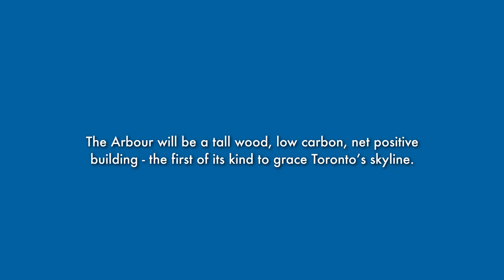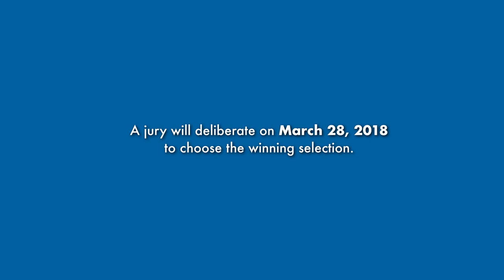Finalists in The Arbour Design Competition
Four architectural teams have submitted designs for George Brown College's tall wood building called The Arbour.

The teams are:

-Moriyama & Teshima Architects + Acton Ostry Architects
-Patkau Architects + MJMA
-Provencher Roy + Turner Fleischer
-Shigeru Ban + Brook McIlroy

Learn more about this exciting mass timber project that will be built at our Waterfront Campus.